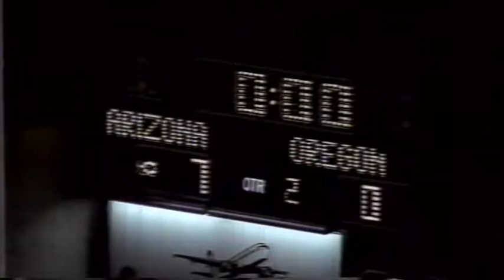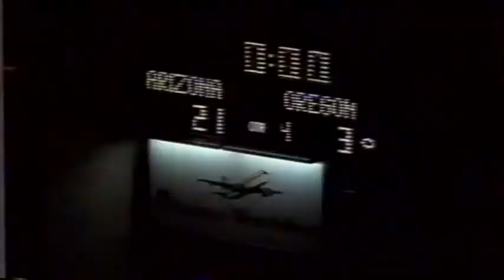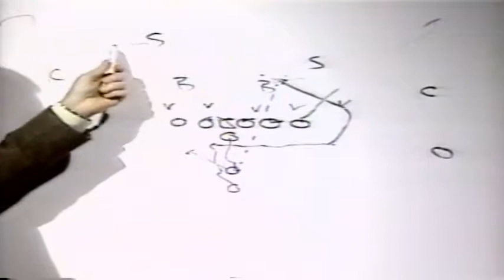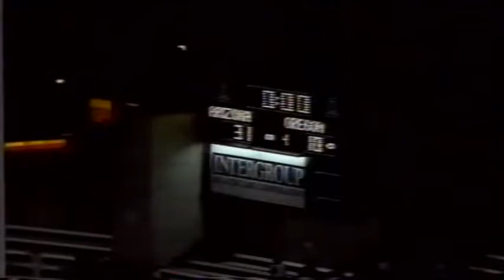Rich Brooks Show - Oregon at Arizona 11-06-1993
Rich Brooks Show recapping the Oregon at Arizona college football game on Nov. 6, 1993.